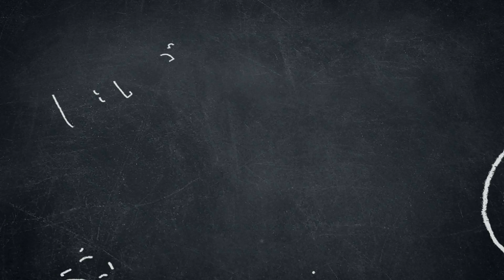The Location of Pakistan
The following video is presented by Educate A Change The speaker, Hunain Zia, has previously achieved considerable success in the high-school educational stream, gaining a massive 154 Total A Grades and 7 Major Distinctions, a process in which he broke/ set 11 different world records, including the most A grades ever achieved, most subjects ever appeared in, most distinctions, gaining distinctions across two separate boards (Pearson Edexcel and CAIE) within the same year/ ever, and even 19 hours of constant examination.  All records stand intact today. Hunain pursued his Honors Accounting Degree from the prestigious Bentley University, and then completed an LLB (in Honors) from University of London. Currently, he manages multiple social and commercial projects, has founded digital streams and works tirelessly in the education sector.

Educate A Change focuses on truly bringing change in the educational sector worldwide. All our courses are designed to ensure success, and provide complete preparation without requiring any other external material. Therefore, it takes away the expense of academies, books, past paper compilations and other miscellaneous items. Instead, by just the courses we offer, the student can prepare fully for the best grades in their CAIEs, Edexcel and other high-school exams. The earnings from our course-sales are invested in social projects and growing the free educational activities of Educate A Change.

Subject: Pakistan Studies (2059) & Pakistan Studies (0448)
Educational Stream: O Level & IGCSE
Language of Communication: Urdu
Video Number (For This Subject)
Topics Covered: The Location of Pakistan
Previous Video:
Next Video:
Playlists For This Video:

Specific Paid Course For The Subject (Full Scale Course) - The History and Culture of Pakistan
Specific Paid Course For The Subject (Full Scale Course) - The Environment of Pakistan

All courses have limited spots available, and they are offered on a first-come, first-served basis. Course seats are only confirmed after payment of the dues. Reach out today to ensure that your spot is guaranteed

Please Note: Free education groups on WhatsApp are no longer created. Free courses (used for demonstration purposes for our real courses) are available

To stay updated with our upcoming future social projects and educational activities, along with volunteering and other opportunities, follow the groups and social media profiles. Every step matters.